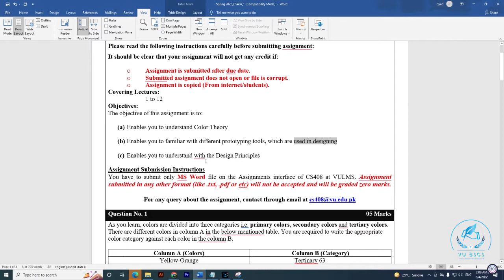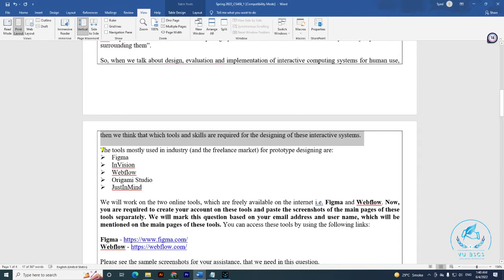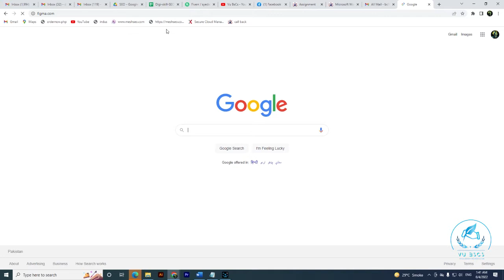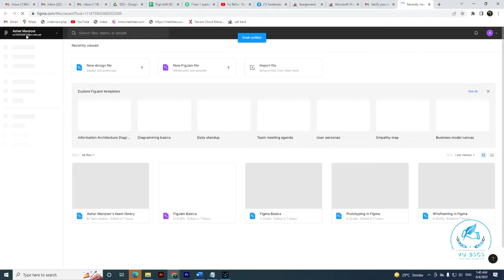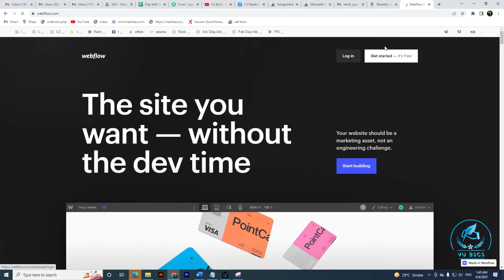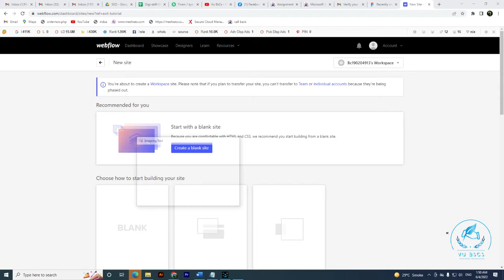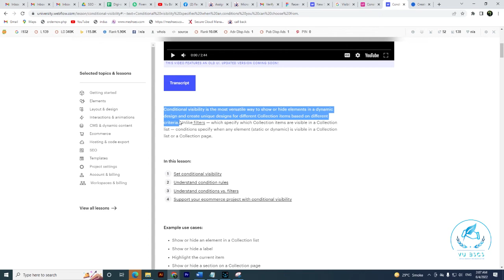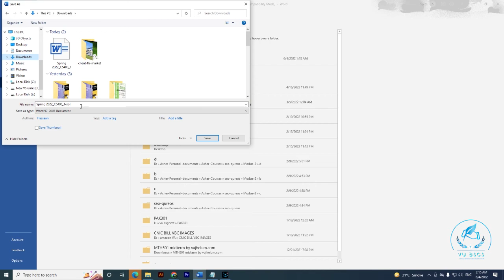CS408 Assignment no 1 Solution | Spring 2022 | with Solution file | with Reference || By Vu BsCs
Allahhafiz! :)